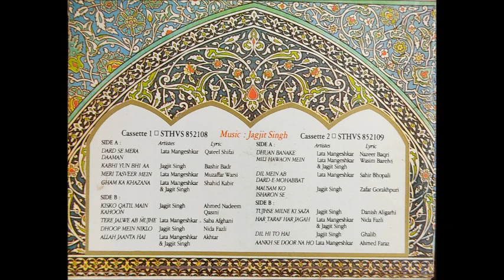Lata Mangeshkar_Dard Se Mera Daaman (Sajda; Jagjit Singh, Qateel Shifai; 1991, 2017; Saregama)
Sheer bliss. Qateel Shifai's brilliant ghazal, set to a heavenly tune by Jagjit Singh, and rendered with so much feeling by Lata Mangeshkar.

Sharing an extract from the LP record published by Saregama in 2017.